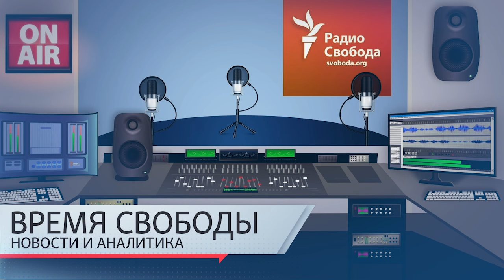В заключении от голодовки умер пианист Павел Кушнир | Информационный дайджест «Время Свободы»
Темы дня 5 августа:
01:10 – Израиль готовится к отражению массированного удара со стороны Ирана в ответ на ликвидацию лидера ХАМАС Исмаила Хании.
07:18 – Украина получила первую партию истребителей американского производства F-16.
12:44 – Последствия удара ВСУ по аэродрому «Морозовск».
18:17 – Почему при состоявшемся в конце прошлой недели обмене заключенными на свободу не вышел ни один политический заключенный из Беларуси.
25:22 – В СИЗО в Биробиджане в результате сухой голодовки умер пианист Павел Кушнир, публиковавший антивоенные видеоролики.